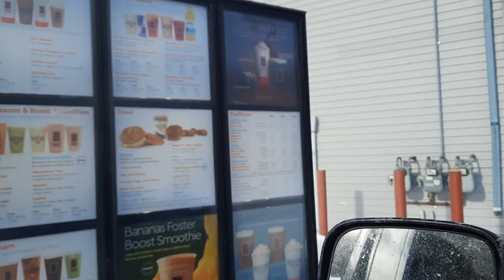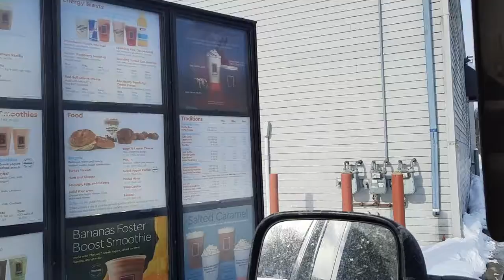Bigby Drive Thru & Covid Brain. Parking lot?!? 😆